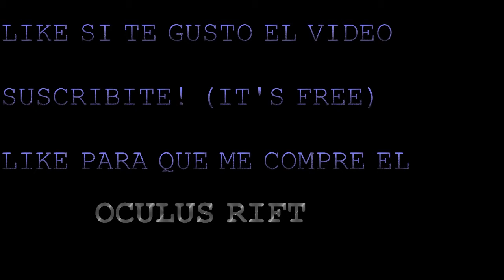CONSTRUYENDO Y DECORANDO -PRESENTANDO DORMITORIO! :D - EP 3 MINECRAFT :D